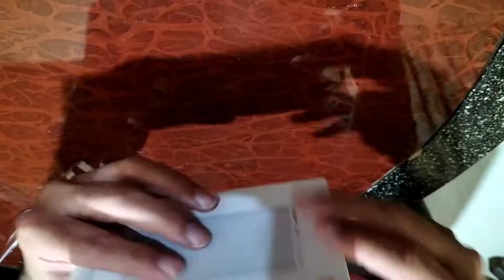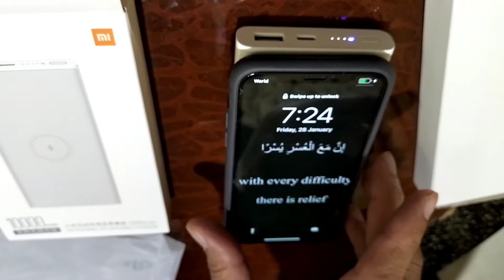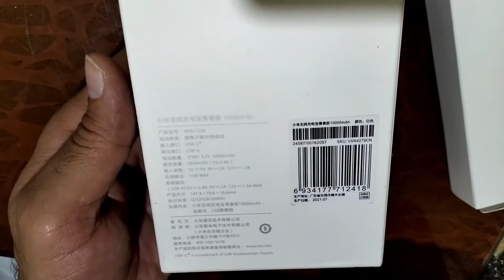MI 10000 wireless power bank Review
Mi
wireless
power bank
10000

Mi
wireless
power
bank